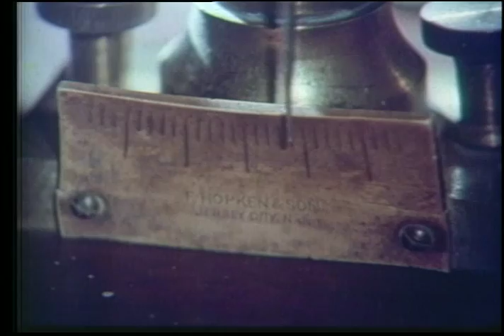Teaser 25 Aniversario WKAQ -TV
La voz del narrador es del fenecido Carlos Montalbán hermano de Ricardo Montalbán.